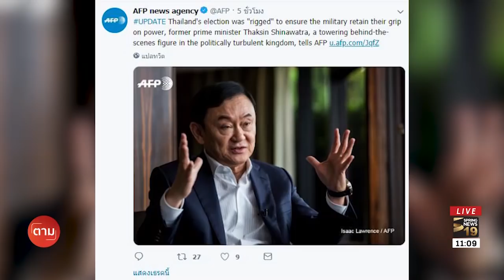ทักษิณ” ให้สัมภาษณ์สื่อนอกซัดเลือกตั้งไทยมีการโกง | 26 มี.ค. 62 | ตามข่าวเที่ยง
อดีตนายกรัฐมนตรี ทักษิณ ให้สัมภาษณ์ เอเอฟพี กล่าวหาการเลือกตั้ง 2562 ไม่ยุติธรรม